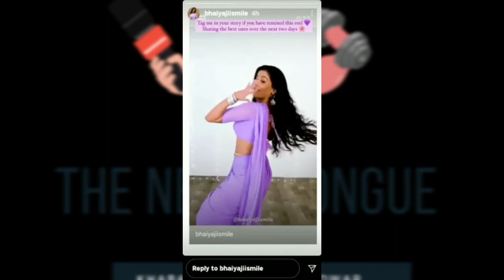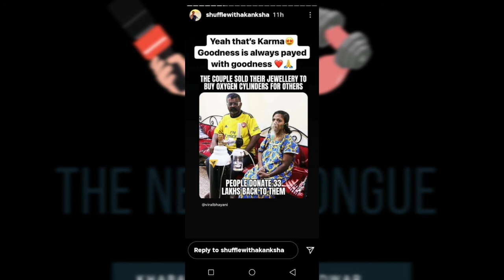Bhaiya ji smile | Sonal Devraj | Mallika Dua | Robinhood army | Shuffle with akanksha